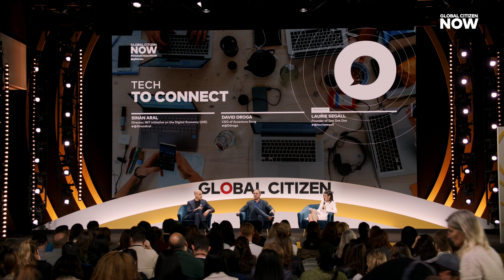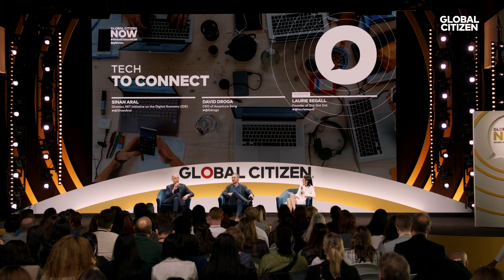Laurie Segall, David Droga & Sinan Aral on Using Tech to Connect | Global Citizen NOW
Laurie Segall, Founder of Dot Dot Dot, joins CEO of Accenture Song David Droga, and Sinan Aral, Director, MIT Initiative on the Digital Economy for a discussion on using the Metaverse and technology to connect all citizens and facilitate action in a responsible way, at Global Citizen NOW on April 28, 2023.